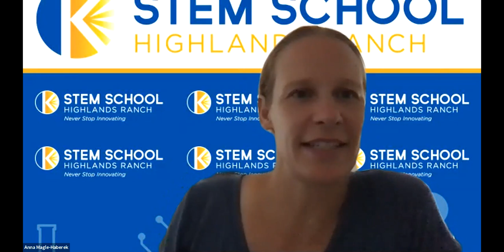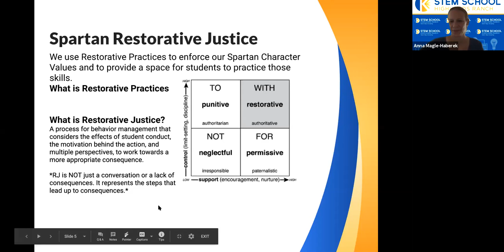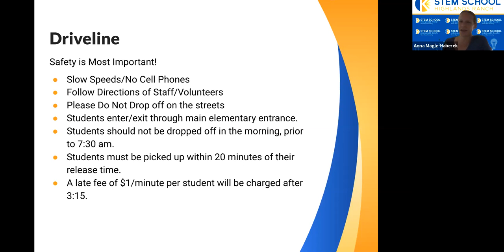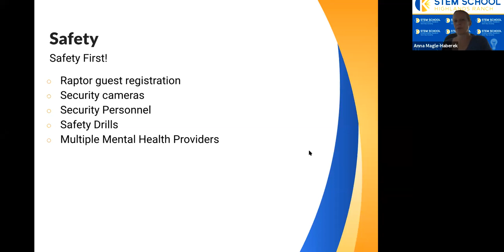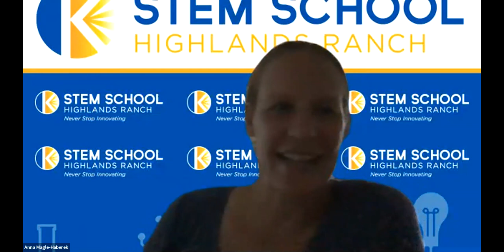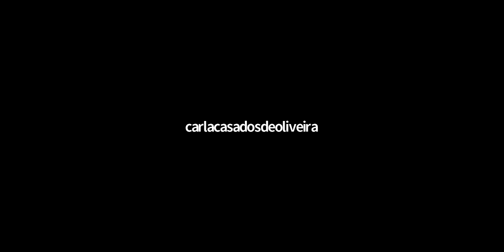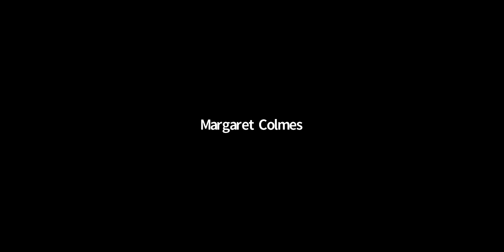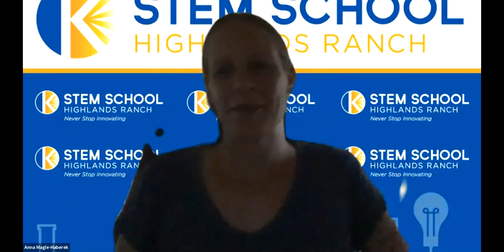New to STEM Secondary Parent Presentation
New to STEM Secondary Parent Presentation (Aug. 6, 2020)